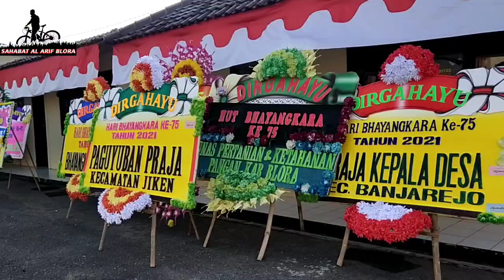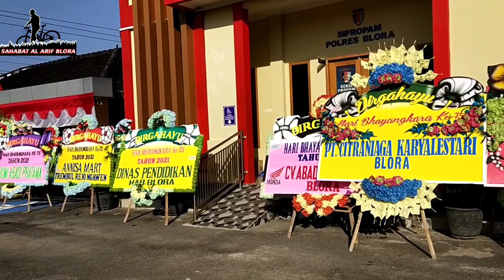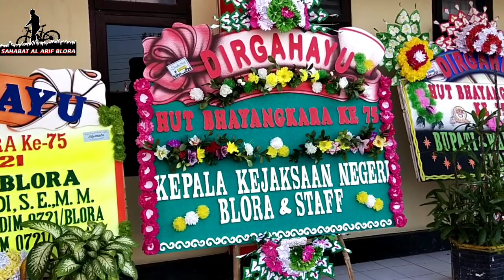Upacara Kenaikan Pangkat Anggota Polres Blora TMT 01 Juli 2021 Siapa Saja Mereka??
Kapolres Blora Pimpin Upacara Korps Raport Kenaikan Pangkat Anggota.

Kapolres Blora Polda Jawa Tengah AKBP Wiraga Dimas, SIK memimpin upacara Korps Raport Kenaikan Pangkat Perwira Dan Bintara Polri Terhitung Mulai Tanggal 1 Juli 2021 Polres Blora, Kamis, (01/07/2021) di halaman depan Mapolres Blora.

Hadir dalam kegiatan tersebut Wakapolres Blora Kompol Dr. Rubiyanto,M.Si, Pejabat Utama, Para Kasi, Kanit dan Kapolsek Jajaran Polres Blora serta 30 anggota yang naik pangkat.

Kegiatan upacara digelar secara sederhana dan menerapkan protokol kesehatan karena masih dalam suasana pandemi Covid-19. Adapun hari ini anggota Polres Blora yang naik pangkat sebanyak 30 anggota. Dengan rincian kenaikan pangkat :

Dari AKP Ke Kompol 1 Personil, Aipda ke Aiptu 6 Personil, Bripka Ke Aipda 17 Pers dan Brigadir ke Bripka 6 Personil.

Dalam amanatnya Kapolres Blora AKBP Wiraga menyampaikan bahwa
Kenaikan pangkat Polri periode 1 Juli 2021 ini merupakan kenaikan pangkat reguler sejumlah 30 orang. "Selamat dan sukses hari ini ada 30 anggota yang naik pangkat," kata Kapolres Blora.

Kapolres mengungkapkan bahwa kenaikan pangkat bukanlah semata mata hak seorang anggota Polri, dan tidak pula datang dengan sendirinya melainkan penghargaan dari negara yang diberikan kepada anggota Polri yang terlebih dahulu mempersembahkan darma bhakti dan prestasi kerja yang baik kepada masyarakat, bangsa dan negara.

Kapolres menambahkan dengan kenaikan pangkat akan meningkat pula kesejahteraan hidup bagi anggota Polri dan keluarganya. "Sekali lagi, saya atas nama pribadi maupun pimpinan kesatuan mengucapkan selamat kepada saudara saudara yang baru saja melaksanakan pelantikan kenaikan pangkat, semoga dengan kenaikan ini akan menjadi pendorong dan motivasi bagi saudara saudara dalam meningkatkan etos kerja," ungkap Kapolres Blora.

"Penghargaan dan ucapan terima kasih juga saya berikan kepada anggota Polres Blora yang telah menunjukkan prestasi dalam melaksanakan tugas pokok sesuai fungsinya. Mari kita mengintropeksi diri sampai sejauh mana pengabdian yang telah kita berikan kepada masyarakat bangsa dan negara dan sejauh mana kita telah ikut andil dalam mengukir nama baik Polri," tandas Kapolres Blora.

Diakhir kegiatan Kapolres berpesan kepada seluruh anggota agar selalu semangat dan jaga kesehatan, apalagi dalam pelaksanaan tugas dewasa ini, selain tugas tugas kepolisian anggota juga dituntut melaksanakan tugas kemanusiaan penanganan Covid-19.